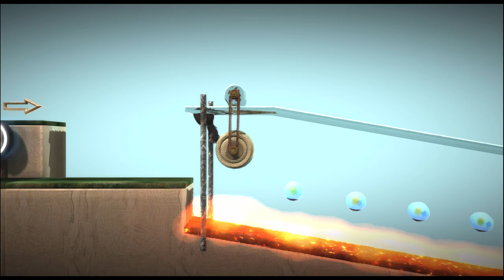how to make basic action level/基本的なアクションステージの作り方 by kuro_96_33 - LittleBigPlanet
Suggested By: risuko waffles

Description: this level show you how to make basic action level and copy free.i hope this level help your creation.i enjoyed all of LBP! thank you and good bye LBP! 基本的なアクションステージの作り方の紹介です。ご自由にコピーして下さい。クリエイトの手助けになれば幸いです。LBPを遊び尽くした! ありがとう!さようならLBP!

First Published: 14 May 2015

Chapters:
0:00 Intro
1:09 Level Begins
10:14 Bonus Material [Incomplete]
Notes: